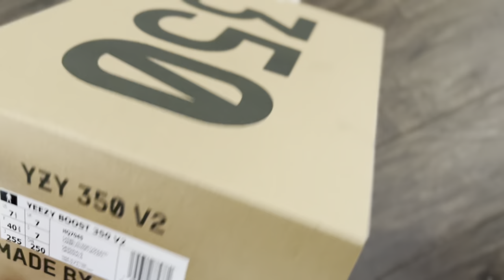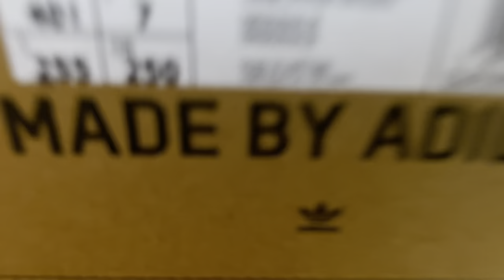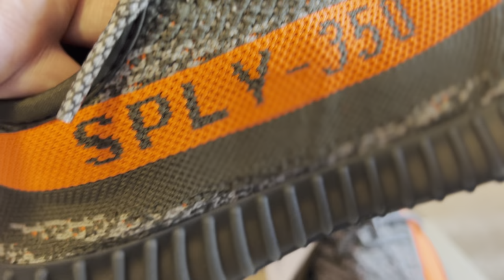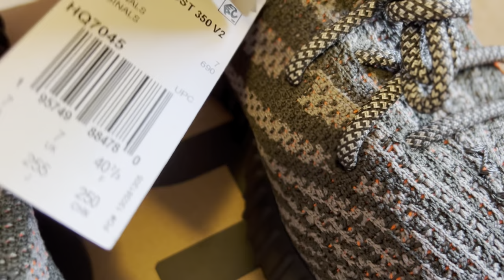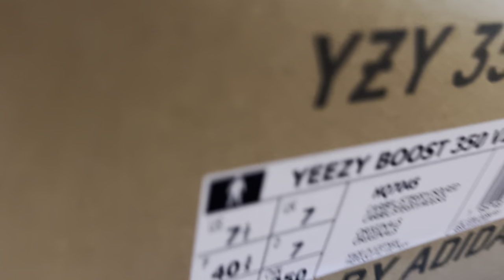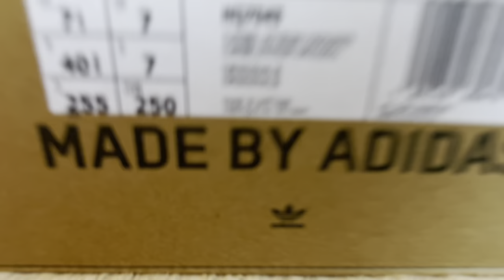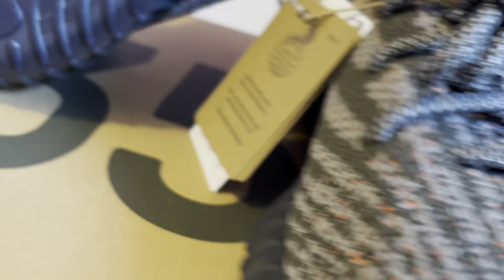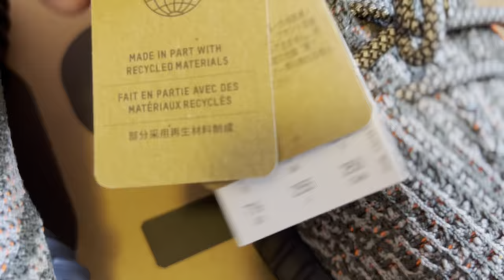Yeezy carbon beluga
Video and music made from Capcut app on iOs.